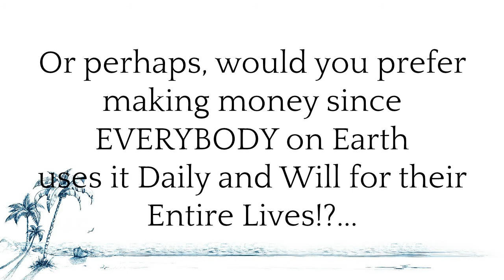Free Toilet Paper or Get Paid to use it?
3 Questions...  Better Planet Paper offers Free Toilet Paper and Free Paper towels through a unique co-op plan.
A.K.A.

Which is a Better Deal Cheap Toilet Paper or FREE Toilet Paper from Better Planet Paper?

Forbes Riley, Shark Tank Star Kevin Harrington, Scott Kufus live event from Monday September 25th 2017